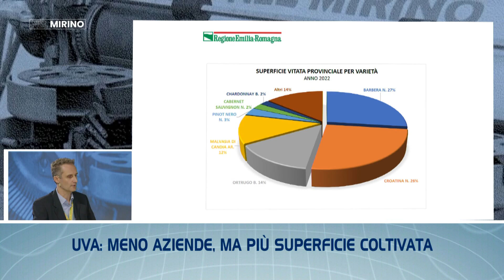TGL FLASH – Le notizie di Piacenza e provincia in breve